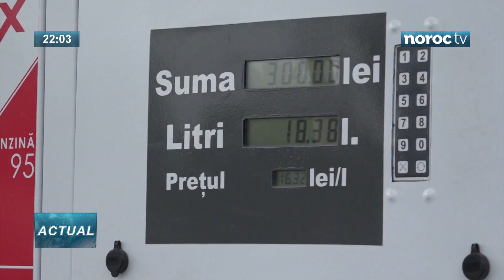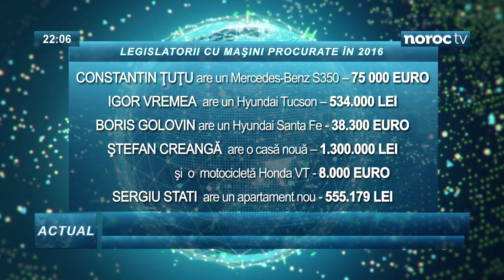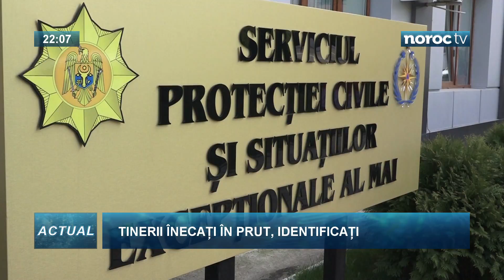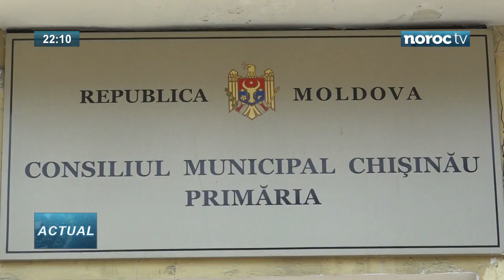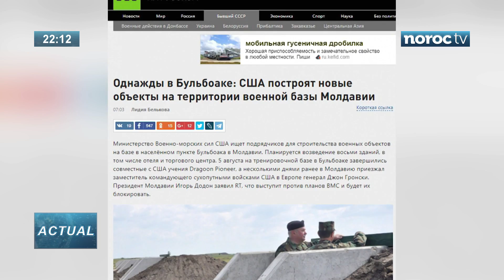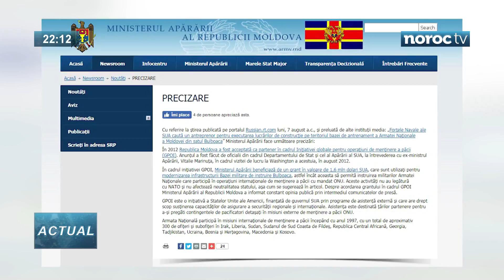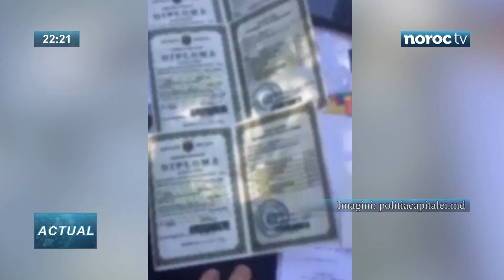ACTUAL 22:00 cu I. Staver, I. Buga și I. Bivol // 8 august 2017